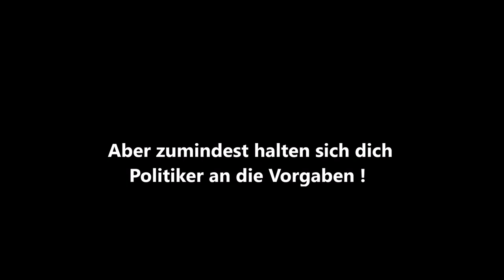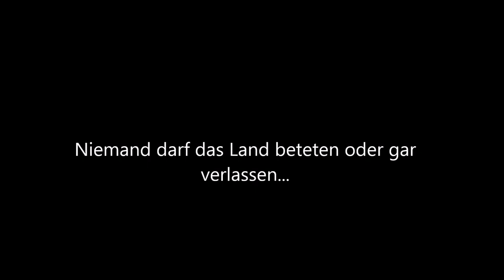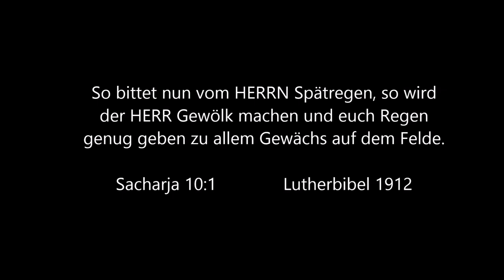Deutschland ist ein Irrenhaus ! Andere Meinung = Verschwörung !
Offenbarung 21,4

Lutherbibel 2017

Rechte frei nach FairUse